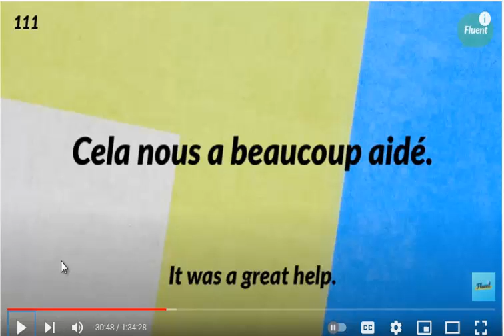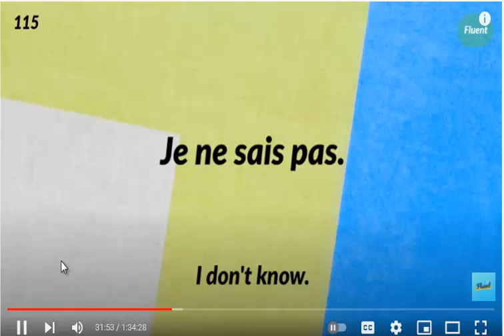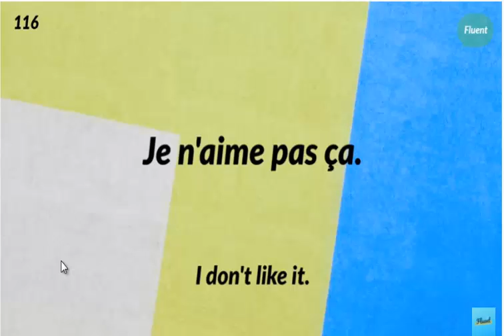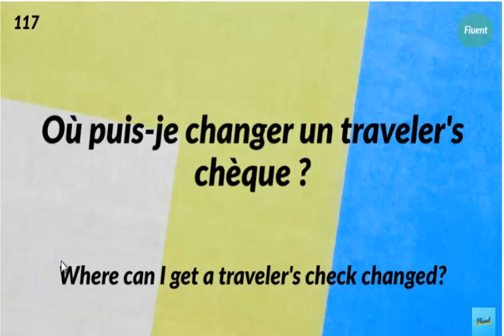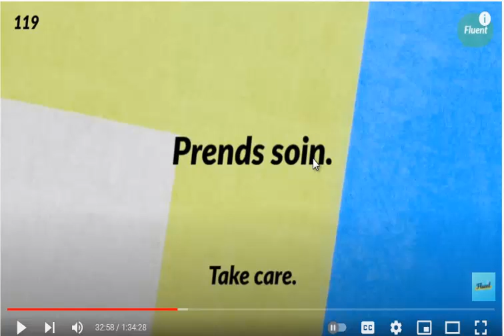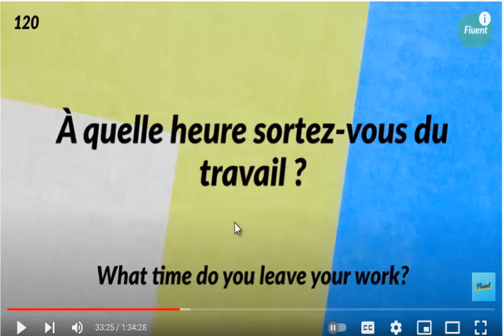كورس استماع اللغة الفرنسية للمبتدئين , الحلقة الثانية عشر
و دي روابط كل الفيديوهات اللي تهمك
كل فيديوهات 3 ثانوي على رابط واحد